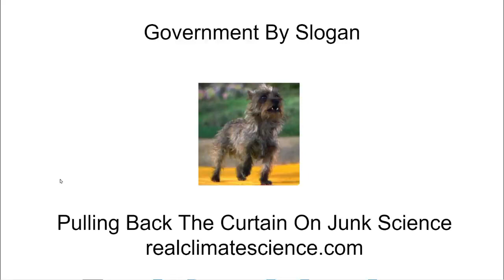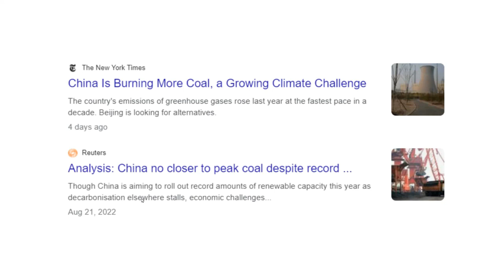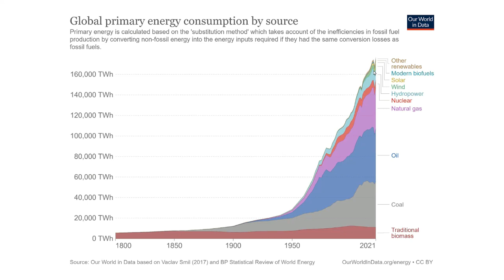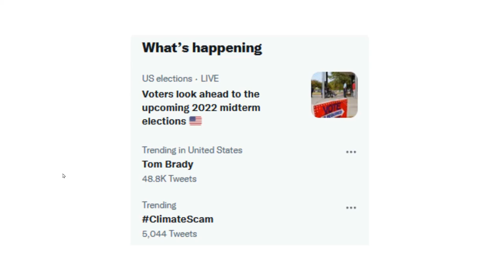Government By Slogan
"For a successful technology, reality must take precedence over public relations, for Nature cannot be fooled.”